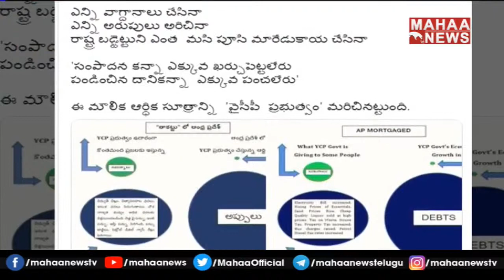రాష్ట్ర బడ్జెట్ ను మసి పూసి మారేడు కాయ చేసినా : Pawan Tweets On AP Govt | Mahaa News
రాష్ట్ర బడ్జెట్ ను మసి పూసి మారేడు కాయ చేసినా : Pawan Tweets On AP Govt